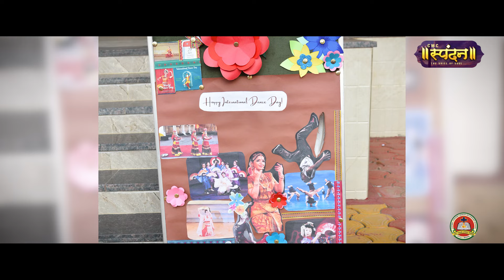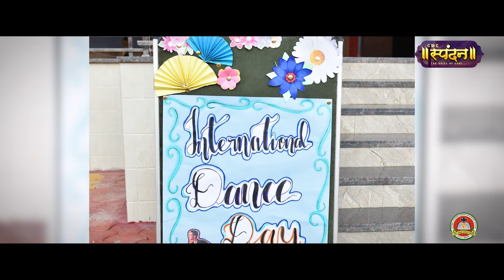International Dance Day 2024 || Carmel Convent Sr. Sec. School || Bhopal